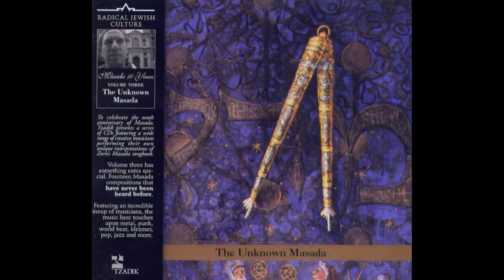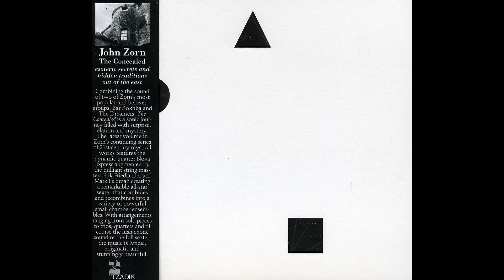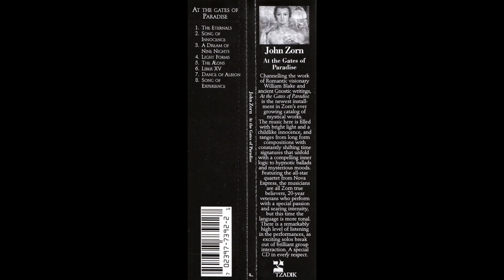John Zorn "The Eternals" (Montage)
Taken from the album "At The Gates Of Paradise". 2011

John Zorn
John Medeski
Kenny Wollesen
Joey Baron
Trevor Dunn